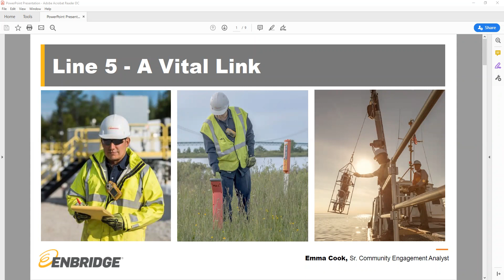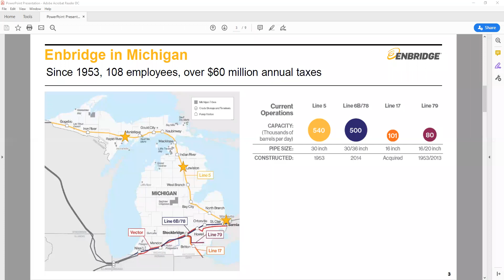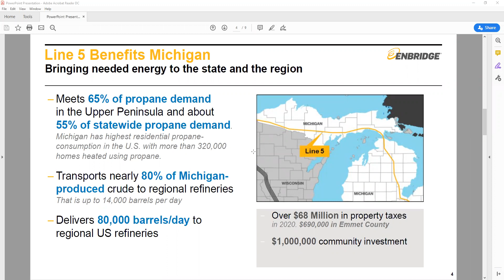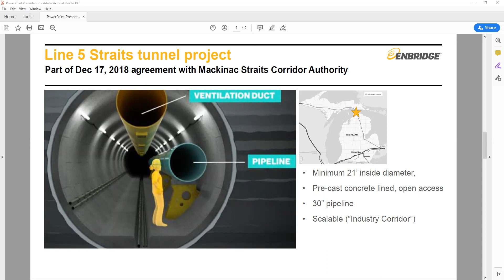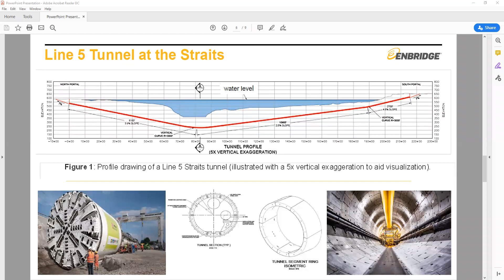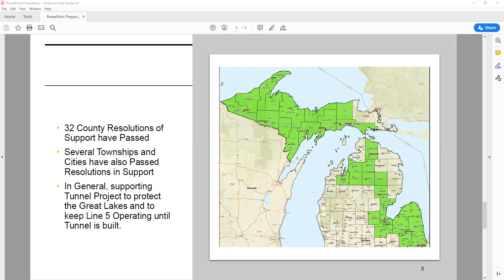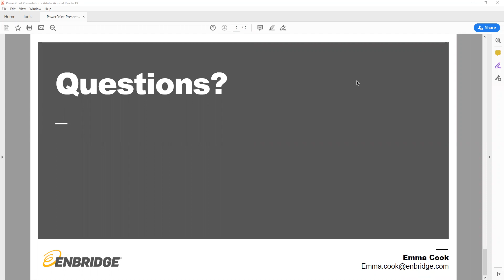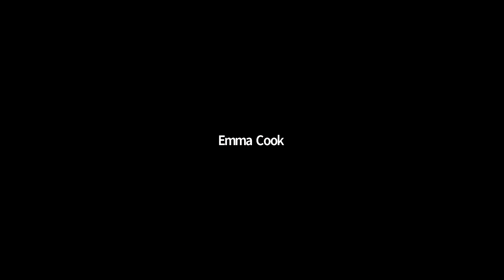Emma Cook, Enbridge